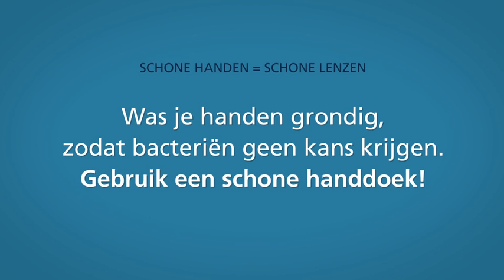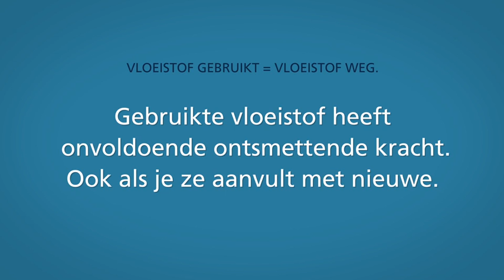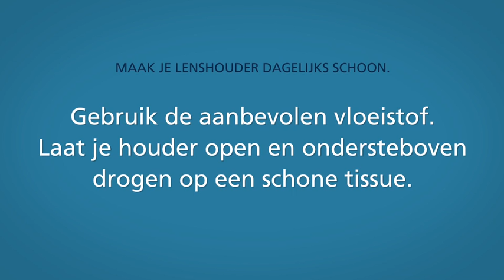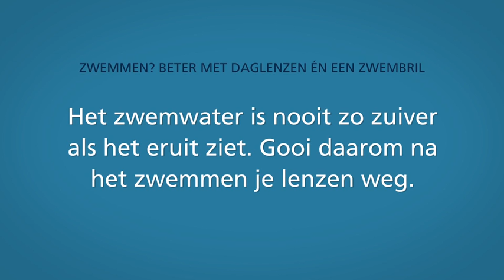12 tips voor zorgeloos lenzen dragen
enkele tips voor lenzendragers